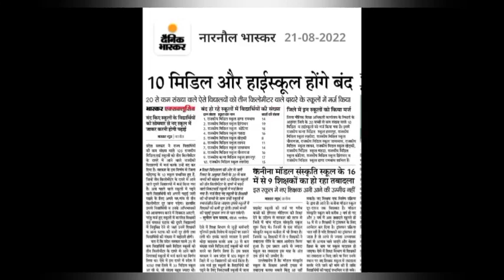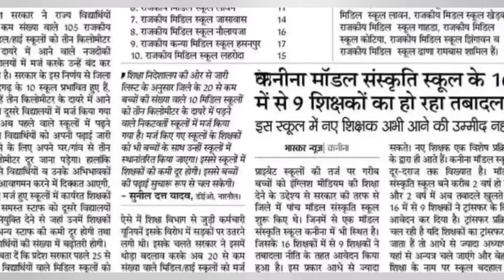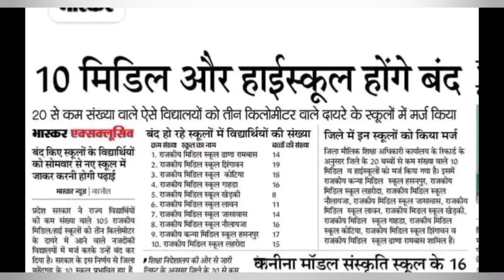हरियाणा सरकार ने कर दिए ये स्कूल बंद ! List जारी हुई HBSE बोर्ड 10 स्कूल कल से बंद ! 2022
हरियाणा शिक्षा मंत्री लाइव स्कूल तो बंद होंगे ही ! haryana Top News 2022 / HBSE
HBSE 10वी 12वी परीक्षा जरूरी जानकारी नया नोटिस जारी हुवा ! बोर्ड अध्यक्ष ने दी बड़ी जानकारी
news 18 अगस्त 2022 KTDT
haryana Today News
Haryana scholarship form online 2022 10th 12th student good news Haryana board HBSE
HBSE हरियाणा शिक्षा बोर्ड 10वी 12वी रिजल्ट 2022 / छात्रों की मौज हुई Haryana Borad Result 2022

HBSE Board 10th , 12th News || Haryana Board Exam || HBSE Board ||

nsp scholarship 2022-23 date nsp scholarship 2022-23 apply

News || Haryana Board Exam || HBSE Board ||

BSE Board 10th , 12th News || Haryana Board Exam || HBSE Board ||